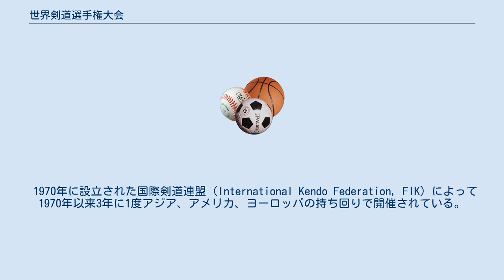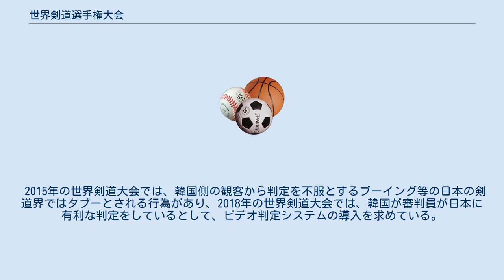世界剣道選手権大会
世界剣道選手権大会（せかいけんどうせんしゅけんたいかい、World Kendo Championship, WKC）は、1970年から3年に1度開催されている剣道の世界選手権大会。
主催は国際剣道連盟。
 1970年に設立された国際剣道連盟（International Kendo Federation, FIK）によって1970年以来3年に1度アジア、アメリカ、ヨーロッパの持ち回りで開催されている。
第1回（1970年）の参加国は17国であったが、近年は40国前後まで増えている。
 世界一を決める大会ではあるが、剣道の発展途上国も多く、特に女子の部は歴史も浅いため、実際には全日本剣道選手権大会や全国警察剣道選手権大会の方がレベルは高いとされる。
日本人が移民したアメリカ、ブラジルや、日本の統治下にあった韓国、台湾等、第二次世界大戦以前から剣道が普及している国と、戦後から剣道を始めた国との格差は大きい。
 第12回（2003年）までは、日本が男女共に団体・個人の4部門優勝を果していたが、第13回（2006年）の男子団体戦で日本がアメリカに準決勝で敗れ第三位に終わったため、第1回以来続いてきた日本男子の連覇は12でストップした。
男子個人では、現在も日本人選手が連覇を続けている。
 外国人審判員のレベルの低さが指摘されることがある。
国際剣道連盟は審判講習会を開き、受講を義務付けている。
全日本剣道連盟から日本人講師が派遣され、審判技術が指導されている。
 2015年の世界剣道大会では、韓国側の観客から判定を不服とするブーイング等の日本の剣道界ではタブーとされる行為があり、2018年の世界剣道大会では、韓国が審判員が日本に有利な判定をしているとして、ビデオ判定システムの導入を求めている。